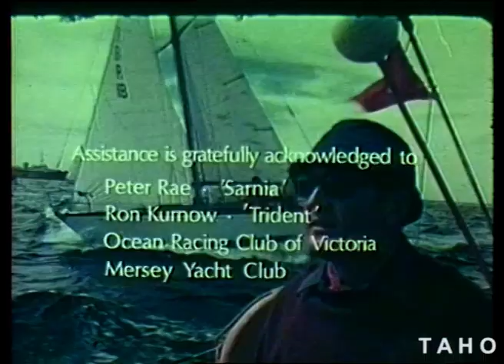Across Bass Strait (1974)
Discover Australia’s oldest yacht race – the Melbourne to Devonport Yacht Race.

Produced by the Tasmanian State Film Unit.

Tasmanian Archive and Heritage Office: Film – Across Bass Strait – 16mm Eastmancolor Composite Release Print (colour, sound) - 10m 06s - (Reference: AB869/1/73)